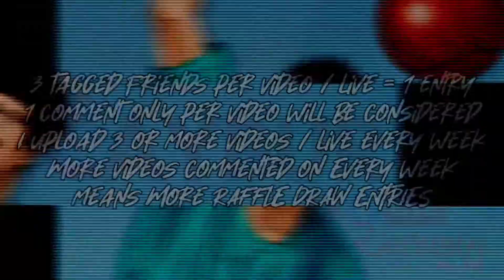Jin Soichiro's Forbidden Technique!!! | Slam Dunk Mobile Game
Do you want to be a STREAMER PARTNER too?

2. ⚠️IMPORTANT⚠️ Put "Rayburn TV" on "Reference Optional" to be prioritized.
3. Message me with the screenshot that you have filled up the form and put my page on the "Reference" part as I will back you up and follow-up your application. I gotchu, kabogs!